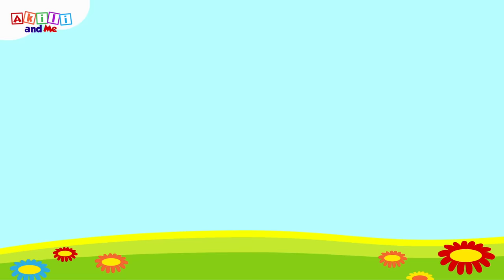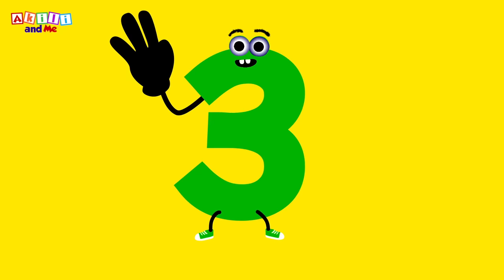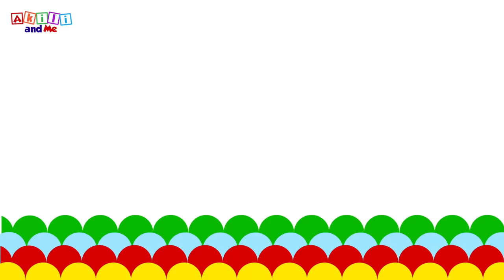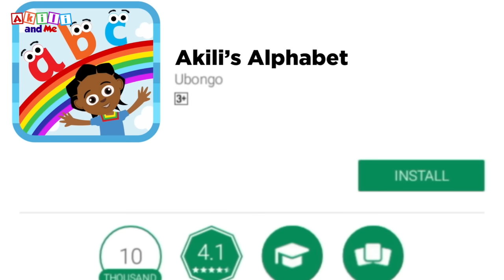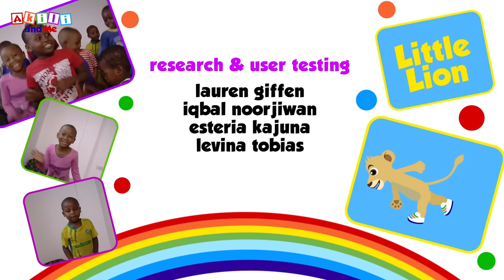Preschool Songs from Akili and Me | "Let's Introduce Ourselves" | African Edutainment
Edutainment made in Africa, for Africa... and the world!